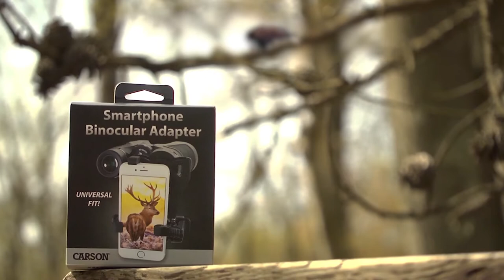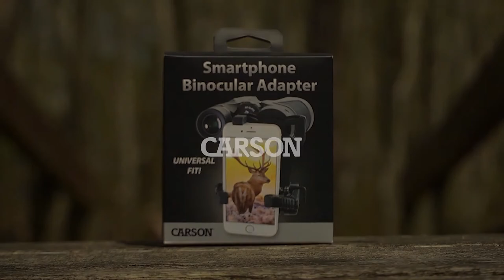Carson Optical IB-700 Smartphone Binocular Adapter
The IB-700, patented HookUpz™ Smartphone Binocular Adapter easily connects your smartphone to your full-sized (32mm to 50mm) binoculars. It comes included with two interchangeable rubber rings that allow the adapter to fit full-sized binoculars that have an outer eyepiece housing diameter between 40mm-44mm. Once you determine which ring works best, press firmly for a tight hold to the eyepiece. The adapter is adjustable to fit all popular smartphones on the market; including Apple, Samsung, HTC, LG and more! In most cases there is no need to remove your phone’s case.

Buy a new phone? No problem. The universal fit ensures you don’t need to buy a new adapter each time you get a new phone. Setup is easy, no complicated parts or pieces. Its ultra-strong grip ensures your smartphone is safe & secure.

Now you can take pictures or video directly through your binocular and easily text, e-mail or share on social media. “Hook up” to your binoculars for hunting, bird watching, nature watching, sporting events or even law enforcement surveillance. Be sure to capture everything life has to offer with the Carson HookUpz™ Smartphone Binocular Adapter.